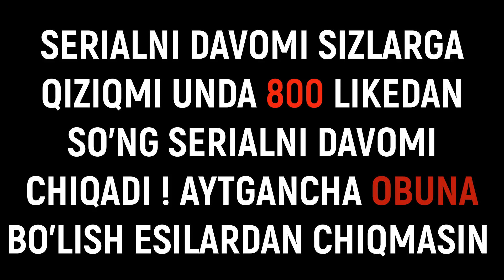MINECRAFT/YO'QOLGAN AFSUN/UZBEKCHA SERIAL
✅VIDEO HAQIDA

🟢LIDERPLAY: @LIDER PLAY
🟢UZPROG: @UzProg

✅KANAL RIVOJI UCHUN:
🔴YOUTUBERLAR
👉REKER: @REKER
👉VIZUAL: @VIZUAL GAMING
👉YAKUBOV:  @Yakubov